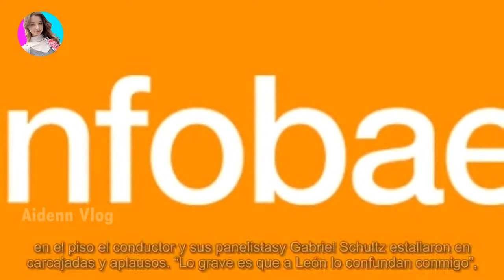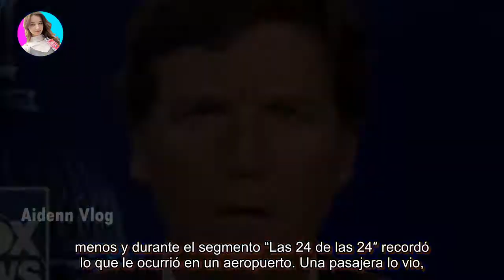Juan Carlos Baglietto contó cómo fue el día que lo confundieron con León Gieco: “Hace veinte mi...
Juan Carlos Baglietto contó cómo fue el día que lo confundieron con León Gieco: “Hace veinte minutos que estás hablando con otra persona” - Últimas Noticias teleshow

El rosarino estuvo junto a Lito Vitale en Los Mammones y recordó una desopilante anécdota vivida durante una gira Las vidas del cantant...